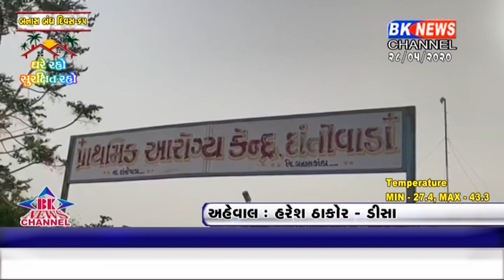દાંતીવાડામાં આરોગ્ય વિભાગની ગંભીર બેદરકારી સામે આવી